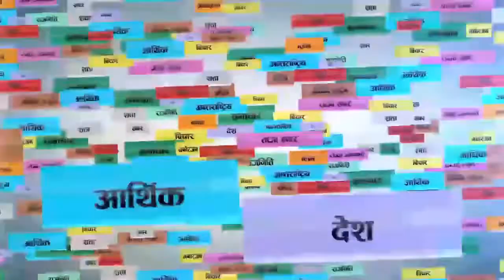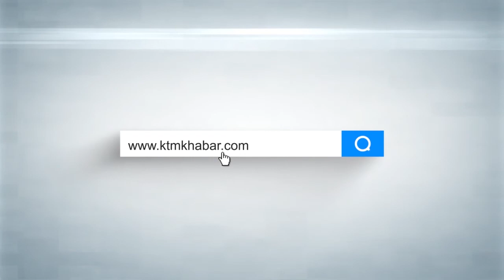Lions Clubs Internation District Governor Lion Ananta Prasad Bhetuwal / Interveiw / ktmkhabar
Lions Clubs Internation District Governor Lion Ananta Prasad Bhetuwal / By Shyam Karki / Interveiw / ktmkhabar

Guest:
Ananta Prasad Bhetuwal

Host:
Shyam Karki

Camera:
Bishal Amatya